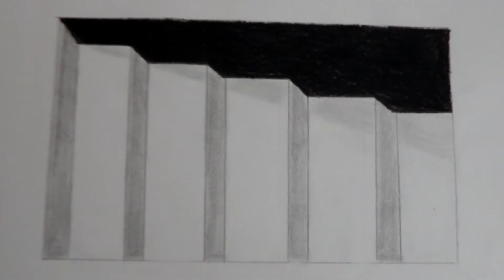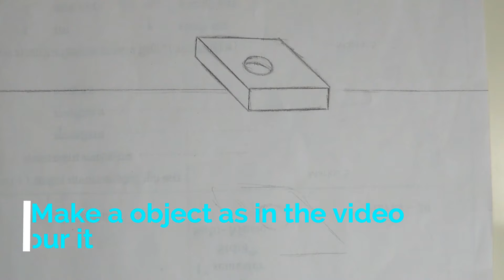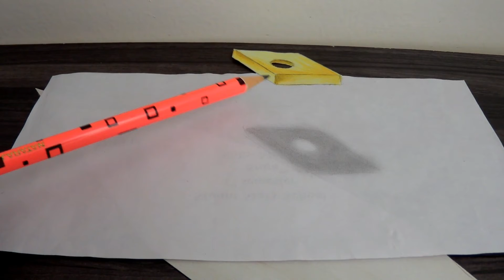Tricks for 3d Art!!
Hello!! guys today's drawings is  on 3d trick art
comment for your drawings & more drawings..
Music used
Cartoon - On & On